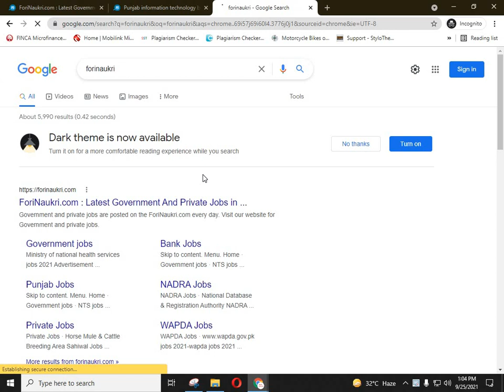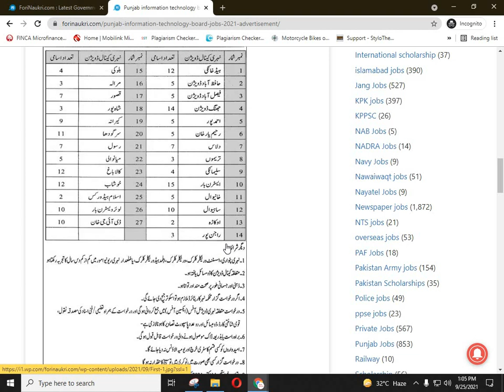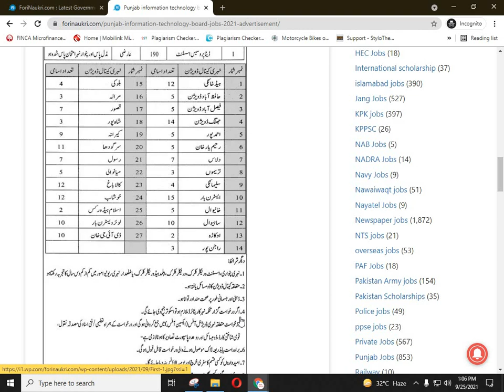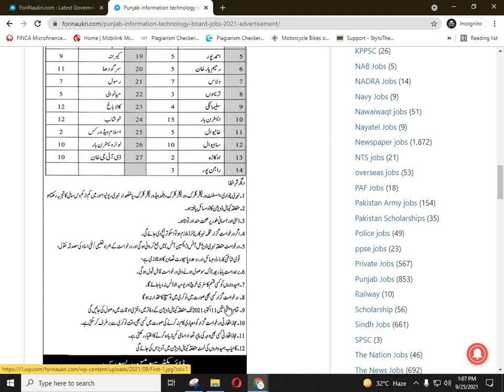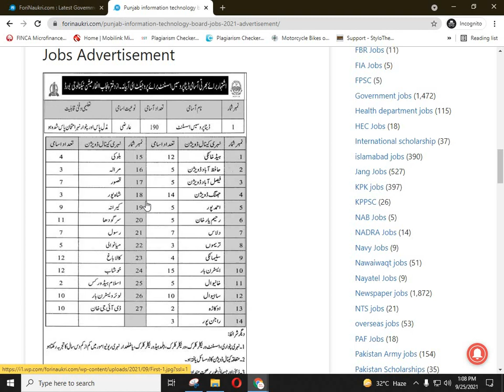Punjab information technology board jobs 2021 advertisement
Punjab information technology board jobs 2021 details in Urdu
____   Our Website   __